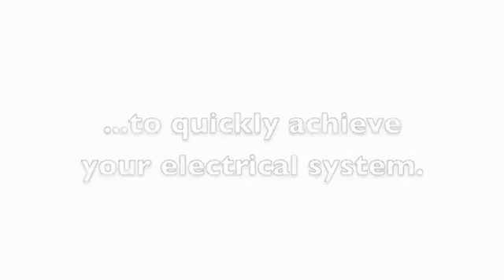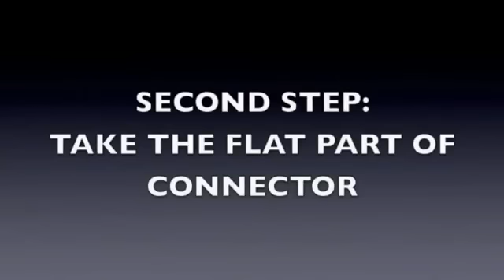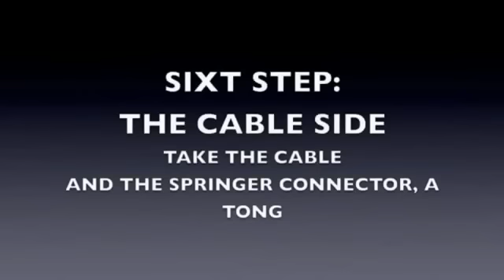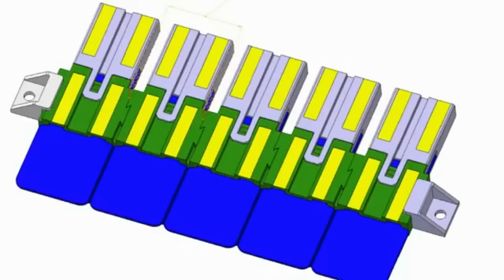Electrical Tape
Innovative product.